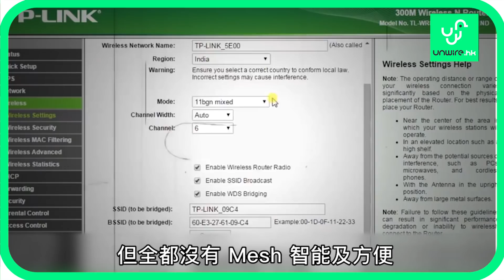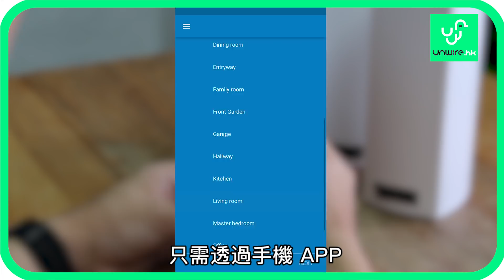【藍哥 Router 小貼士】 Mesh 大解構 Wi-Fi 加大範圍 超簡單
Wi-Fi 死位多唔緊要 😎
Mesh Wi-Fi 實幫到你！